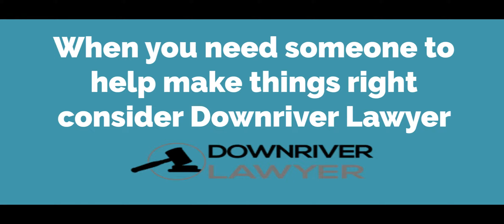Lawyers in Allen Park Michigan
Sometimes you need a lawyer to handle legal matters for you. For people who live in Allen Park Michigan or surrounding areas you'll want to consider Downriver Lawyer. They offer services including: Family law, elderly law, bankruptcy law, and personal injury law. Contact them today at the following url: